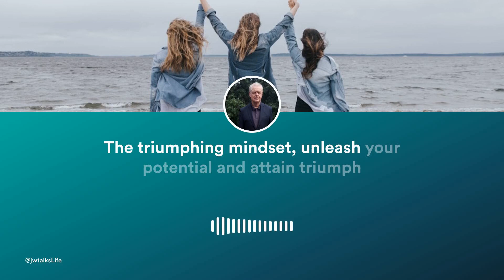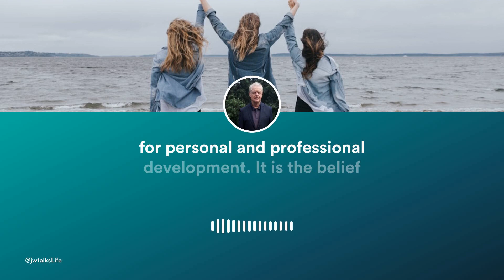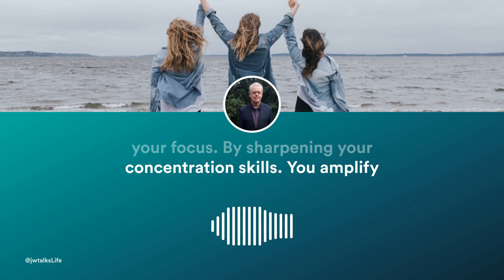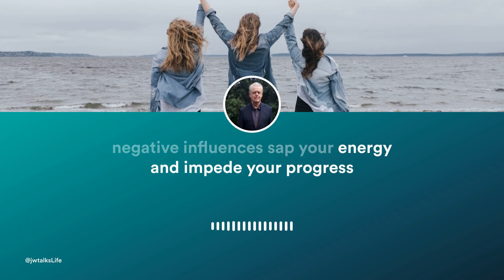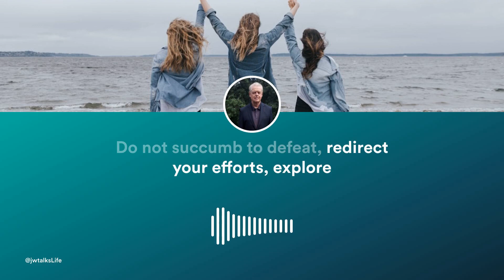Unlock Your Superpower: Embrace Failure & Win Big! 🚀✨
🚀✨ Unlock Your Superpower: Dive into the world of embracing failure and winning BIG! In this video, we're unlocking the secrets to transforming setbacks into your greatest victories. If you've ever felt stuck or discouraged by failure, it's time to shift your perspective and start seeing every hurdle as a step closer to success. 🌟

- **The Power of a Victorious Attitude:** Learn how to unleash your potential and achieve triumph in a competitive world with nothing but your mindset.
- **Optimism as Your Foundation:** Understand the crucial role of optimistic thinking in overcoming challenges and attracting success.
- **Embrace Failure:** Get ready to warmly welcome failure as your stairway to success. We'll show you how every setback is an opportunity for growth.
- **Growth Mindset:** Discover the importance of a mindset focused on constant improvement and how it can propel you toward achieving your dreams.
- **Crafting Ambitious Goals:** Find out how to strike the perfect balance between realistic and ambitious objectives to keep moving forward.
- **Gratitude and Mindfulness:** Immerse yourself in practices that transform your outlook and reinforce your victorious attitude.

Join us as we delve into these transformative strategies, complete with real-life examples and actionable tips. Whether you’re aiming for professional success or personal growth, this video is your guide to cultivating the resilience and mindset needed to triumph over any obstacle.

🌈 **Why This Matters:** Understanding how to turn failure into a superpower is essential in today’s fast-paced world. It's not just about bouncing back; it's about bouncing forward, stronger and wiser.

💪 **Your Takeaway:** Armed with these insights, you'll be ready to tackle challenges head-on, redefine your limitations, and step into your power.

👍 **Engage with Us:** Loved this video? Got thoughts or experiences to share?

Remember, victory isn’t just about crossing the finish line; it's about the journey and the lessons learned along the way. Let's embrace failure together and win big! 🌈💥

CHAPTERS:
0:00 - Triumphing Mindset - Unlock Potential, Achieve Success, Competitive Edge
0:32 - Optimistic Ideation - Power of Positivity, Success Mindset
0:57 - Embracing Failure - Learning, Growth, Success Path
1:32 - Growth Mindset - Continuous Improvement, Personal Development
1:59 - Goal Setting - Realistic Ambitions, Success Planning
2:27 - Focus and Concentration - Enhancing Productivity, Success Strategy
2:56 - Positive Influences - Success Environment, Motivation Boost
3:24 - Gratitude and Mindfulness - Building Positive Habits, Mental Health
3:53 - Inspired Action - Motivation, Taking Steps, Success Journey
4:21 - Persistence and Adaptability - Overcoming Challenges, Resilience
4:45 - Celebrating Success - Acknowledging Achievements, Positive Reinforcement